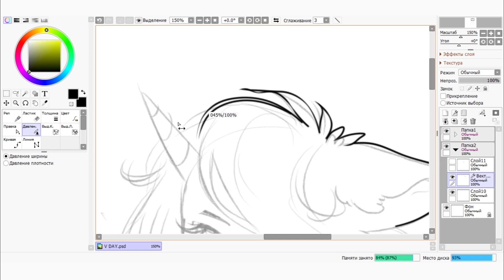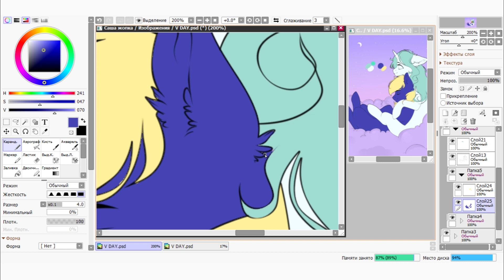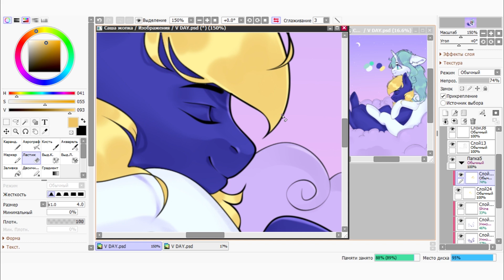【 Speedpaint Pony MLP 】 - 💜 PONY LOVE 💜 - Paint Tool SAI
💜 with past valentine's day 💜 Rate the video and write comments, I will be very happy ^^

(the idea of ​​work is not mine)

MUSIC
► Axol & Max Hurrell  - Shots Fired

💜 с прошедшим днем святого валентина 💜

🌸Вы можете мне очень помочь, если поделитесь этим видео с друзьями

💖Увидимся скоро!